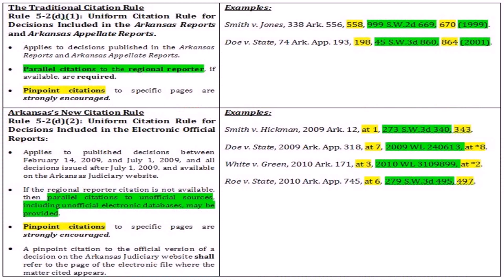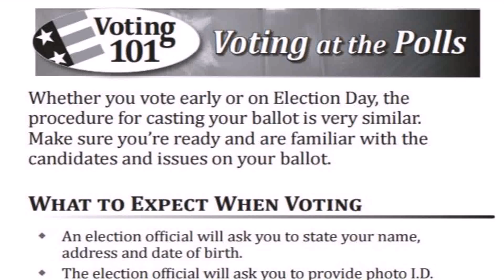Arkansas Supreme Court House Style Guide (see description) (see description)